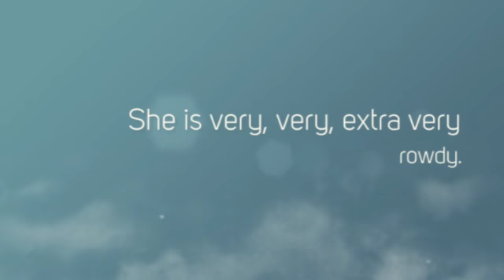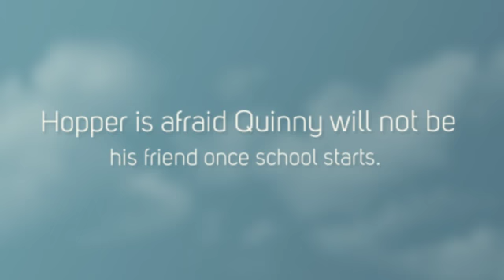Quinny & Hopper Book Trailer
Texas Bluebonnet Award nominee book Quinny & Hopper by Adriana Schanen.